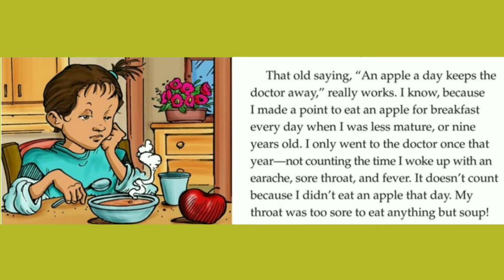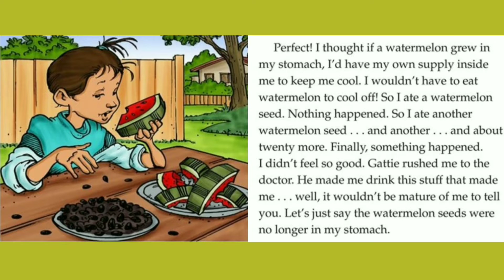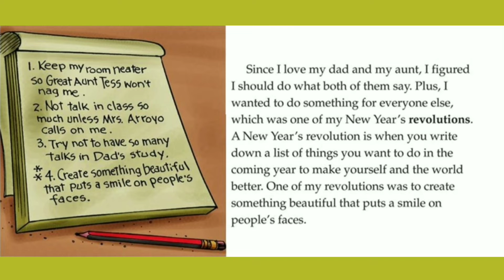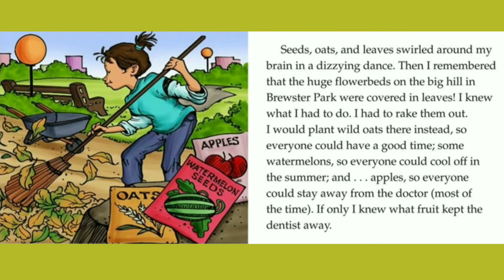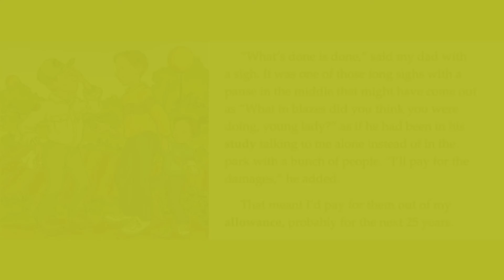Charly's New Year Revolution /Read Aloud/ Audiobook/ Stories for Children/ Happy New Year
Charly's New Year Revolution /Read Aloud/ Audiobook/ Stories for Children/ Happy New Year/ The Story Pool

Charly's back in her next misadventure as she tries to "turn over a new leaf" and make her New Year's "revolution" come true. In this second part of a five-part series, readers get to know Charly better through her hilarious thoughts and actions as she struggles to become more mature.

kids audio book
thanksgiving read aloud
berenstain bears books read aloud
peppa gives thanks
peppapigreadaloud books
Christmas books read aloud Christmas stories for kids
Christmas story
stories Christmas

learn with Peppa pig, peppa pig learning, peppa pig, peppa pig English, peppa pig English episode, peppa pig learn English, Peppa, learning with peppa pig, kids videos